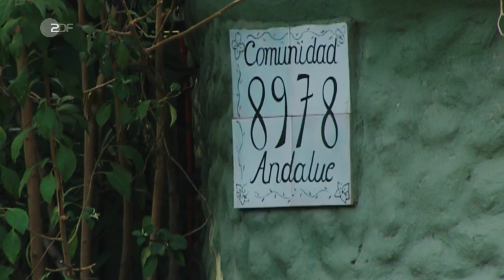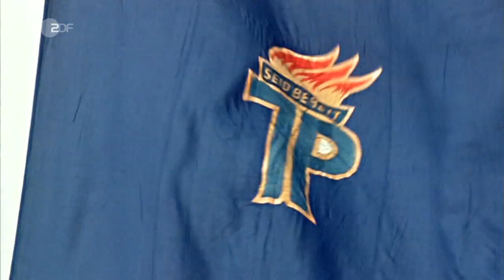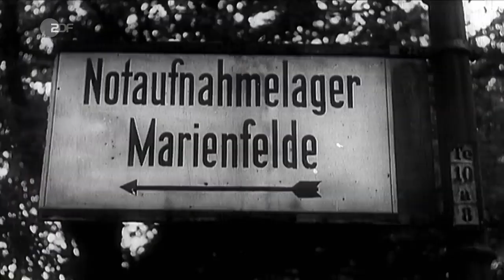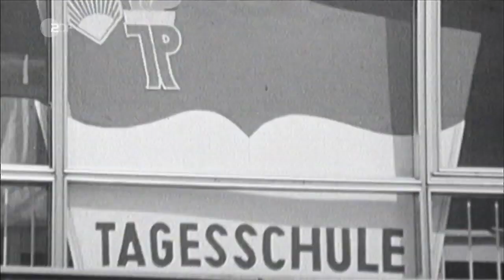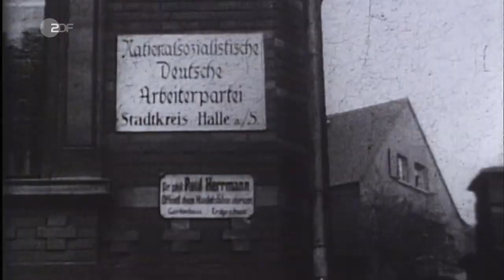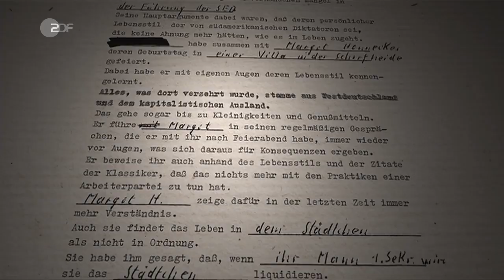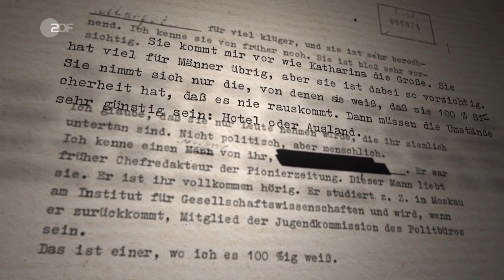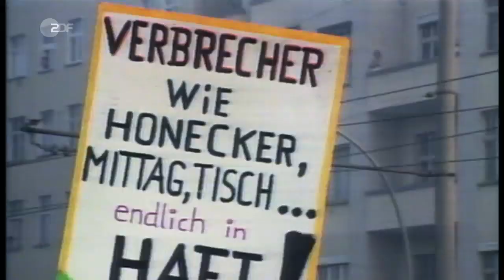Margot Honecker - Die Bilanz HD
Margot Honecker - Die Bilanz
Sie galt als einflussreichste Frau der DDR, machte als Ministerin Karriere und verteidigte bis zu ihrem Tod im chilenischen Exil Mauer und Stacheldraht: Margot Honecker. Wer war sie wirklich?

Aussagen von Vertrauten wie von ihrem Enkel Roberto und Auszüge aus unbekannten Dokumenten zeichnen das Bild einer Frau, die in der DDR ihren Traum von einer besseren Welt verwirklicht sah – und sich die eigene Schuld am Scheitern dieses Traums nicht eingestehen wollte.

Wie niemand sonst verkörperte Margot Honecker die Geschichte des zweiten deutschen Staates von der Gründung bis zu seinem Ende. Vor allem die Ehe mit Erich Honecker machte die kommunistisch erzogene Jugendfunktionärin aus Halle zur "blauen Eminenz" der DDR - so genannt wegen ihrer auffällig schimmernden Haare. Ihretwegen hatte Erich Honecker Anfang der 1950er Jahre Frau und Kind verlassen und einige Jahre mit ihr in wilder Ehe zusammengelebt, ehe die Beziehung gegen den Willen der Parteiinstanzen legitimiert wurde.

Über das Privatleben der Honeckers drang bis zum Ende der DDR nur wenig nach außen. Vertraute berichten von schweren Ehekrisen - 15 Jahre jünger als ihr Mann, war Margot Honecker offenbar amourösen Abenteuern nicht abgeneigt. Erst der Machtverlust mit dem Ende der DDR und die darauf folgende Flucht vor der Strafverfolgung schweißte das Paar wieder zusammen.

Seit 1963 bestimmte Margot Honecker mit harter ideologischer Hand über die DDR-Volksbildung. Tatsächlich war ihre Macht wohl noch weitaus größer - nicht zuletzt in den 1980er Jahren, als sich die SED gegen die Reformpolitik von Kremlchef Gorbatschow abschottete.

Ebenso wenig wie ihr Mann konnte Margot Honecker begreifen, warum "ihre" Jugend zuletzt nicht mehr in "ihrem" Staat leben wollte. Für sie waren die Umwälzungen seit 1989 eine vom Westen gesteuerte "Konterrevolution".